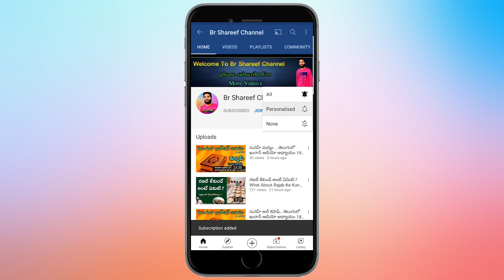దర్గాలో జిన్నులని ఎలా వెళ్లగొట్టాతారు.? || Dargah jinns And Shaitans || Br Shareef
speaker : BR SHAREEF
President, HMF(Holy Message Foundation)
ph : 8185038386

ఇస్లాం మరింత సమాచారం కోసం ఇన్ షా అల్లాహ్

Like Facebook page : Br Shareef

మీకు ఎటువంటి ఇస్లాం మీద సందేహాలు ఉన్న ఇస్లాం సమాచారం కావాలి అన్న ఈ వాట్సప్ నంబర్ కి మెస్సేజ్ చేయండి టెక్స్ట్ లో అయిన వాయిస్ నైనా సరే
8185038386  మీకు ఒక  వీడియో రూపంలో  సమాధానం ఇవ్వబడుతుంది.